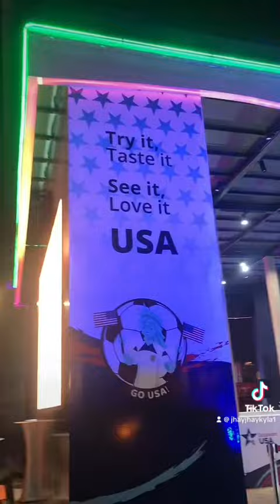Fifa Worldcup 2022